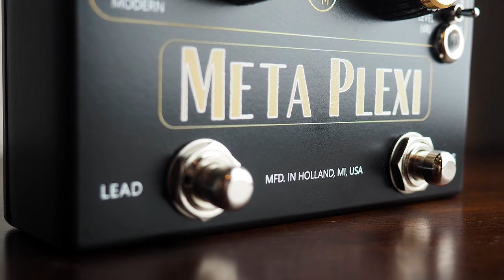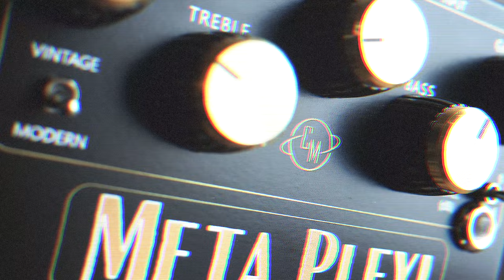Cusack Music Meta Plexi Distortion Boost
Today we bring you an in-depth look at the Meta Plexi Distortion Boost from Cusack Music.

The Meta Plexi is based on a classic amplifier preamp and features Treble, Mid, and Bass controls to dial in the sound to your rig. "Lead" channel is a selectable 3, 6, or 9dB boost after the distortion circuit giving you additional volume without extra saturation.

Mesa/Boogie Mark 5:25

Video: Olympus PEN E-PL10 / E-P3 / Canon S95 PowerShot